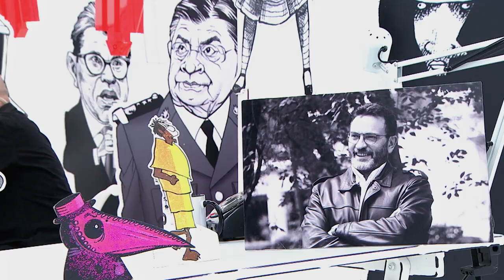CHAMUCO TV. David Brooks